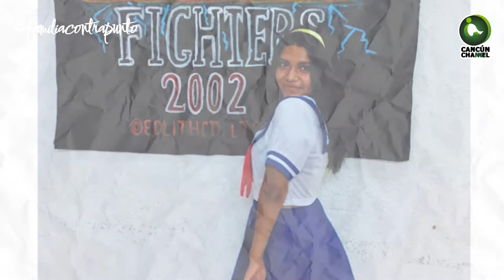“DE CARNE Y HUESO” Quiénes somos en Cancún Channel y Contrapunto Noticias "JIMENA AQUINO"